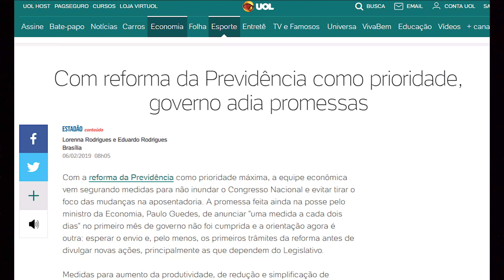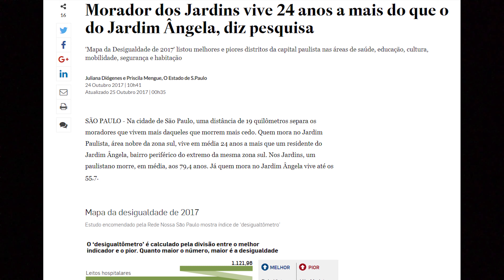Ivone Silva - Proposta do governo sobre mudanças na aposentadoria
Em sua coluna semanal no Youtube, a presidenta do Sindicato dos Bancários de São Paulo, Osasco e Região, Ivone Silva, comenta a proposta do governo federal, vazada pela imprensa, sobre mudanças nas regras de aposentadoria. Entre os pontos previstos estão: homens e mulheres terão idade mínima de 65 anos para a aposentadoria; não existirá mais aposentadoria por tempo de contribuição, e para se alcançar o benefício integral, o trabalhador terá de contribuir por 40 anos. Também querem introduzir a capitalização em contas individuais, modelo semelhante ao chileno, hoje alvo de grandes manifestações devido ao empobrecimento dos idosos no país.

Faça a sua sindicalização e aproveite para ver as vantagens de ser sindicalizado